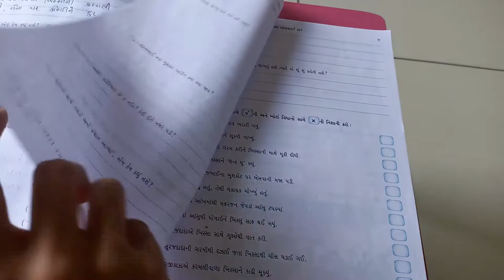ધોરણ 4 કુહુ પેજ નંબર 7 થી 9